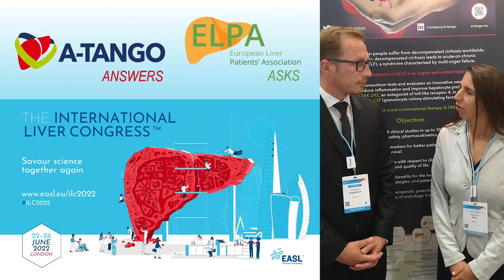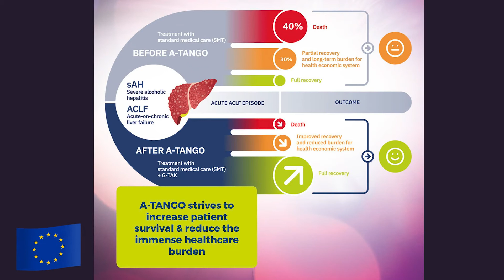A-TANGO - Will I develop alcoholic hepatitis if I drink alcohol?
Effective treatment of acute-on-chronic liver failure (ACLF) is an urgent and unmet need. The A-TANGO consortium tests and evaluates an innovative new treatment that aims to reduce inflammation and improve hepatocyte proliferation by repurposing TAK-242, an antagonist of toll-like receptor 4, in combination with G-CSF (granulocyte colony-stimulating factor). We call this novel combinatorial therapy G-TAK. In addition, A-TANGO strives to identify reliable biomarkers for better patient stratification and an increased survival rate.

In this brief live interview during the International Liver Congress (ILC) 2022 in London, patient representative Marinela Debu from the European Liver Patients' Association (ELPA) asks Dr. Cornelius Engelmann (Charité, Berlin, Germany), who supervises the clinical G-TAK study within the A-TANGO project, about the risk of developing alcoholic hepatitis associated with alcohol consumption.

This project has received funding from the European Union’s Horizon 2020 research and innovation programme under grant agreement No 945096. This video reflects only the presenter's view and the European Commission is not responsible for any use that may be made of the information it contains.

Video recording: Dr. Ameli Schwalber
Video production: Tassilo Steinmann and Dr. Nina Donner